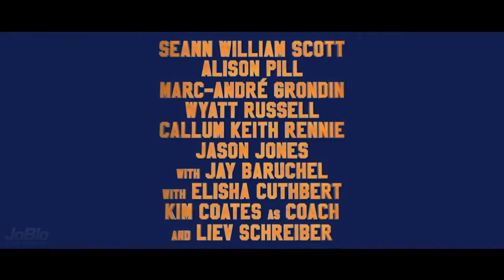GOON 2 (2017) Official Trailer #1 (Seann William Scott Movie)HD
Also starring Kim Coates, Elisha Cuthbert, Liev Schreiber, Marc-André Grondin, T.J. Miller star in the hockey comedy sequel.